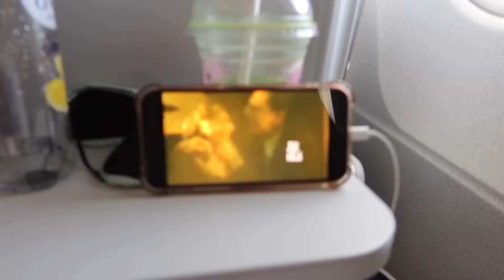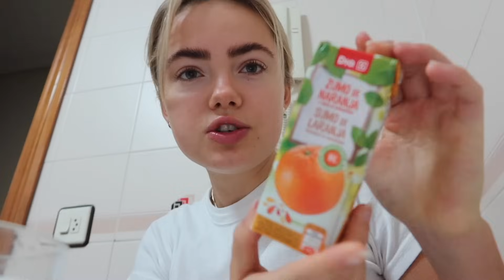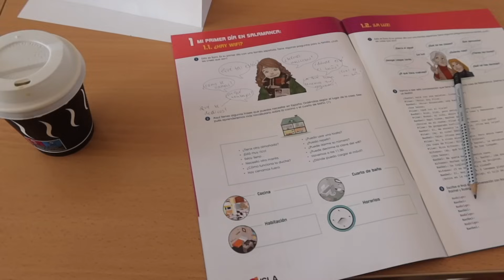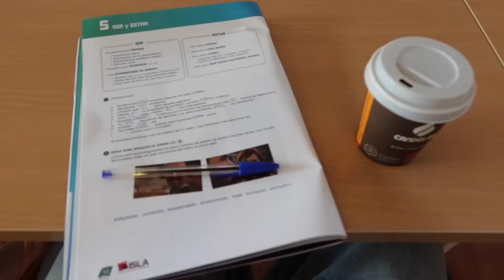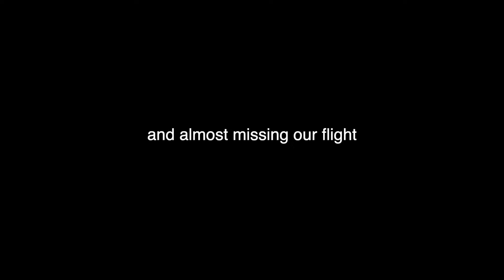I tried living with a spanish family ...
I went to Salamanca with my school and I had such a great time. I was laughing throughout the entire editing process haha. Anyway, hope you enjoy this video as much as I enjoyed making it :D

chapters:
0:00 intro
2:09 travel + day 1
4:38 Sunday activities
8:48 Monday (school, café, dinner etc)
16:05 Tuesday (school, market, dinner etc)
19:19 packing + travel home

Subs right now: 53.400

I love you, take care x